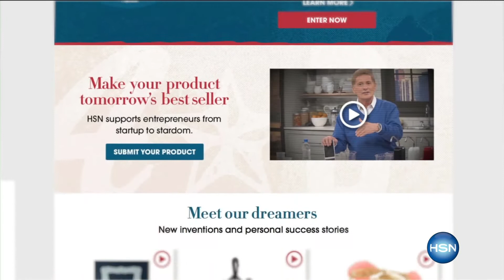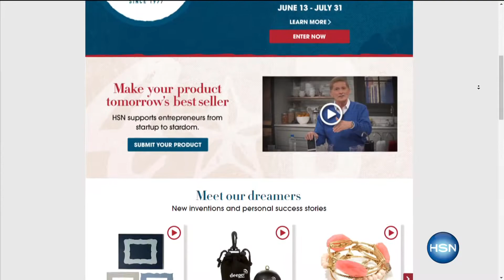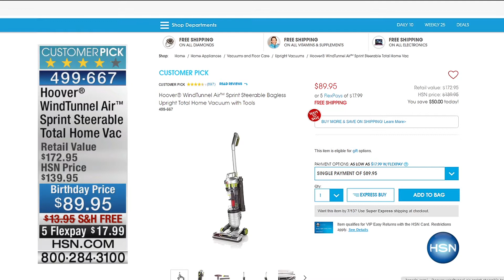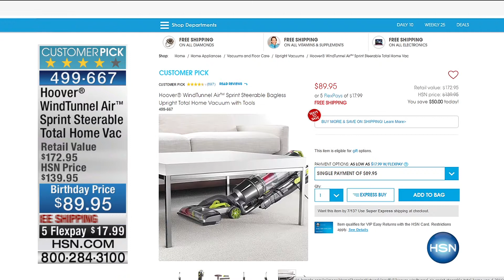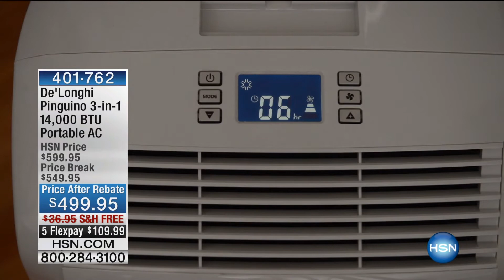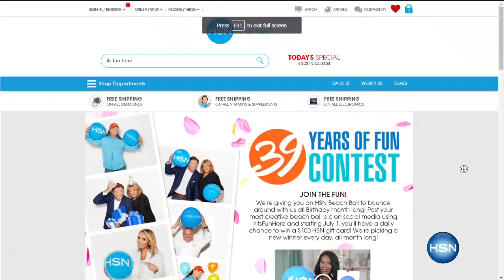HSN | The Monday Night Show with Adam Freeman 07.11.2016 - 7 PM